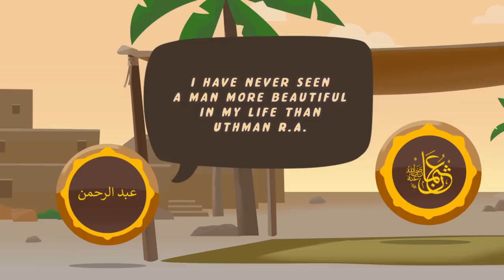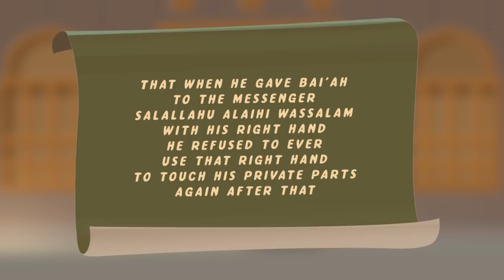Even the Angels are Shy in His Presence - Omar Suleiman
Shouldn't I be ashamed or shy from a man who even the angels are shy in his presence? Even the angels were shy in the presence of Uthman (رضي الله تعالى عنه).

🔁 Share and Help us spread the Message of Shaykh Omar Suleiman -  @OmarSuleimanPersonal